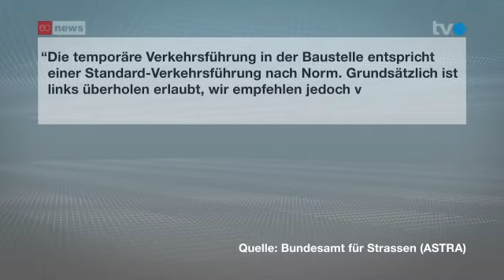Nadelör auf der Autobahn St.Margrethen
Die Baustelle auf der A13 sorgt bei Lastwagenfahrern für Schweissausbrüche. Einige fordern deshalb nun ein Überholverbot.